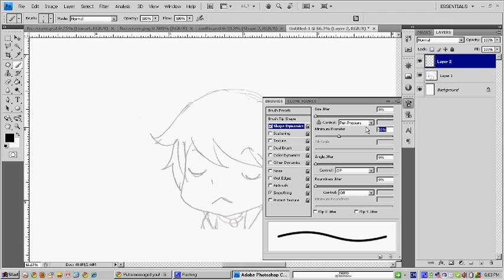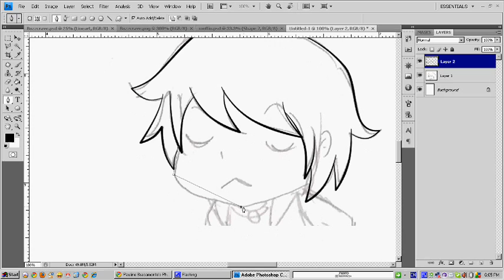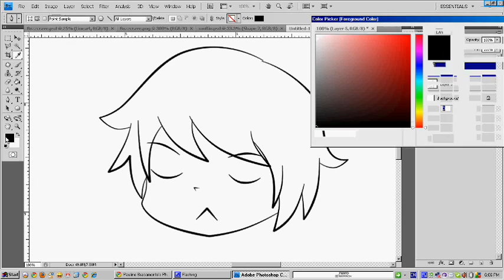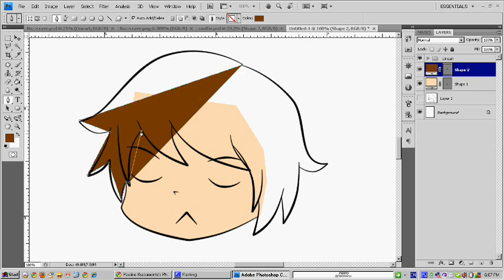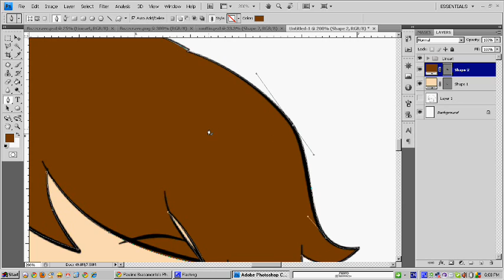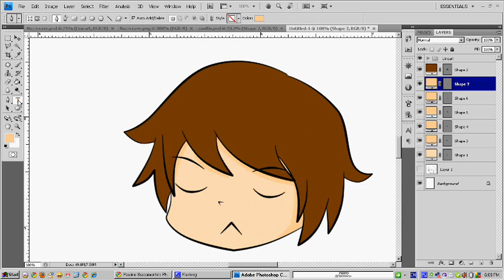Tutorial?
Made it for my Friend XDD